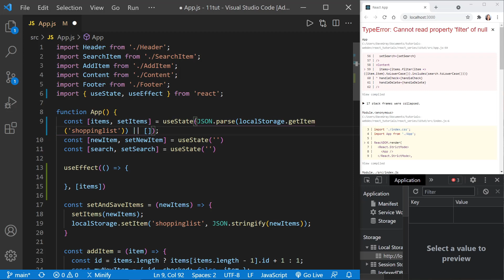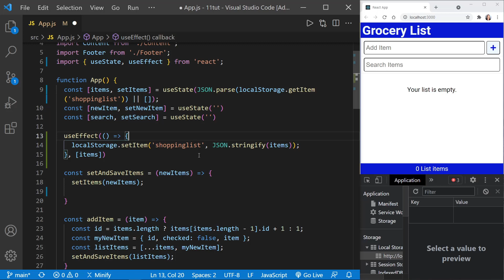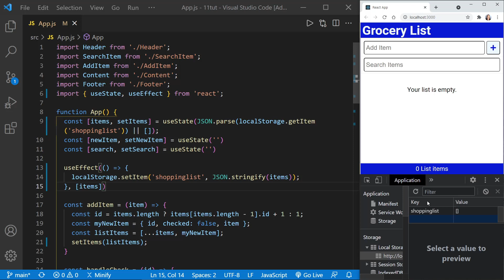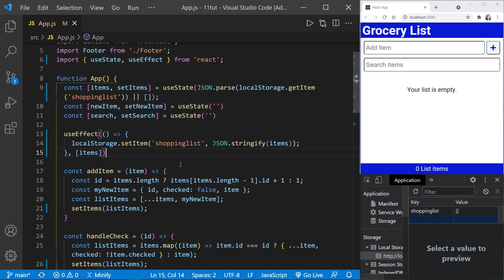React useEffect Hook tutorial | Learn ReactJS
In this React useEffect hook tutorial, you will learn how to determine when the useEffect hook is called into action with React. You will also learn how to load and save data with the useEffect hook and how to avoid the biggest useEffect hook mistake.

(00:00) Intro
(00:05) Set up
(00:53) useEffect hook with no dependencies
(01:46) useEffect hook at app load
(02:51) useEffect hook only when a dependency changes
(03:55) useEffect is not synchronous
(05:32) Loading data with useEffect
(06:40) Avoid this BIG mistake with useEffect
(07:10) Avoiding a loading error with useState
(08:55) Saving data with useEffect

Was this tutorial about the useEffect hook in React JS helpful? If so, please share.